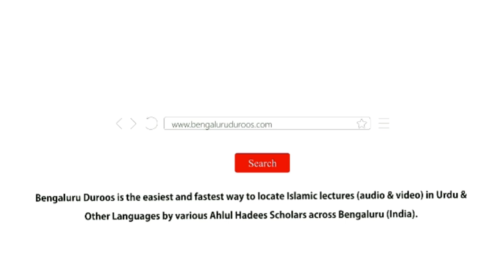18. Makhlooqaat Mein Tafakkur Ki Fazeelat | Shaykh Abu Zaid Zameer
Series: Talab-e-Ilm

Part 18/42: Makhlooqaat Mein Tafakkur Ki Fazeelat

٠٠٠٠٠٠٠٠٠٠٠٠٠٠٠٠٠٠٠٠٠٠٠٠٠٠٠٠٠٠٠٠٠٠٠٠٠٠٠٠